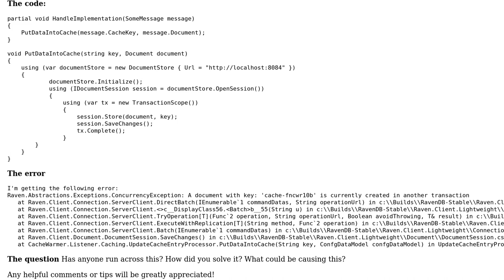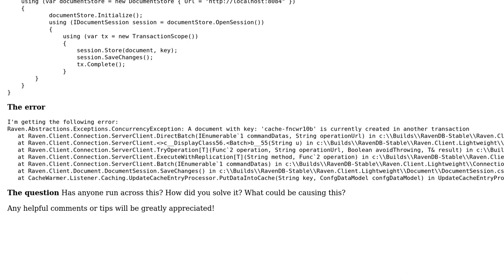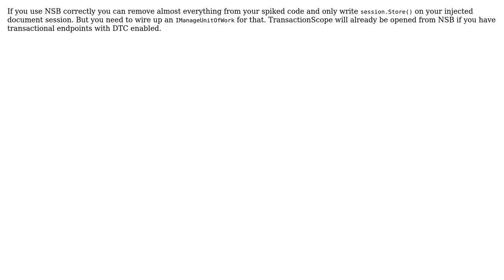Raven.Abstractions.Exceptions.ConcurrencyException: A document with key: 'cache-fncwr10b' is...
RavenDB: Raven.Abstractions.Exceptions.ConcurrencyException: A document with key: 'cache-fncwr10b' is currently created in another transaction

With thanks & praise to God, and with thanks to the many people who have made this project possible! | Content (except music & images) licensed under CC BY-SA | Music | Images & others | With thanks to user Leo Nix user Jonathan Matheus user Daniel Marbach user Ayende Rahien and the Stack Exchange Network Trademarks are property of their respective owners. You are responsible for your own actions.